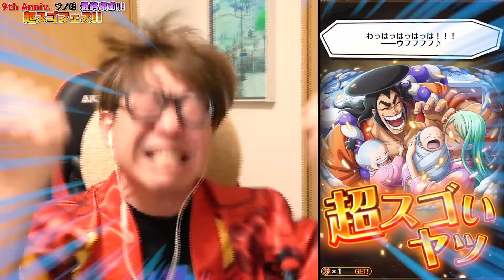【 ワンピース トレクル 】うぉおお！おでん&トキ来い！！9周年超スゴフェス！ワノ国最終局面ルフィ編！ONE PIECE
【関連動画】
・【 ワンピース 】神の騎士団がヤバい…!? あの人物と関わりがある？※ジャンプ最新1083話ネタバレ注意 考察
・【 ワンピース 最新話 】うぉおおおついにアイツが登場…!? サボも革命軍も神の騎士団もヤバすぎる回…！！※ジャンプ最新1083話ネタバレ注意 考察
・【 ワンピース 】全8問！このキャラ誰？ワンピースなぞなぞやってみた結果…！ONE PIECE

▼K
[ ID ]@HEW0521S

【グッズ】
▼公式グッズショップ『OSP SHOP』